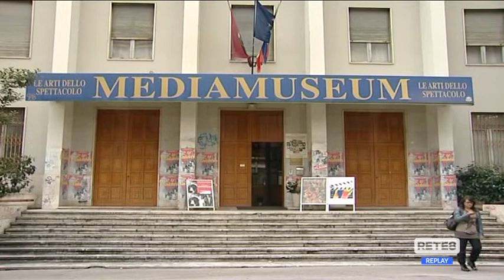Pescara - Tante iniziative per ricordare Flaiano